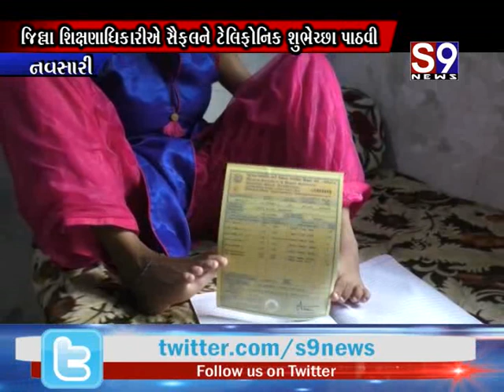Navsari : ધોરણ ૧૨ની પરીક્ષામાં બંને હાથ વગરની દિવ્યાંગ સૈફલે 40 ટકા મેળવ્યા